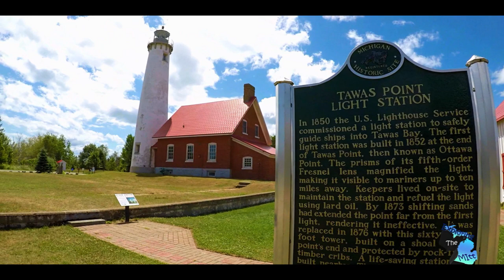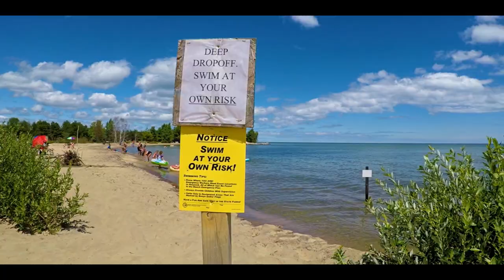Tawas Point State Park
On this trip, we ventured out to Tawas Point State Park.  It was definitely one of the better places we've traveled to in Michigan over the last decade or so of camping, and most assuredly in the top 5 during our time with a trailer.